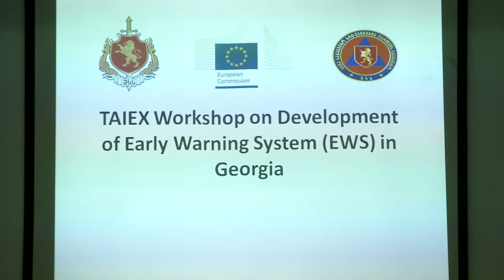მინისტრის მოადგილემ კონფერენციაში მონაწილეობა მიიღო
თბილისში, სასტუმრო „ამბასადორში“, საერთაშორისო კონფერენცია „ადრეული გაფრთხილების სისტემების განვითარება საქართველოში“ გაიმართა. კონფერენცია მისასალმებელი სიტყვით შინაგან საქმეთა მინისტრის მოადგილემ, მერაბ მალანიამ გახსნა.

“საგანგებო სიტუაციების ეფექტიანი მართვის სფეროში სახელმწიფოს ერთ-ერთ მთავარ ამოცანას და, ამავდროულად, რისკების შემცირების ძირითად ინსტრუმენტს ადრეული გაფრთხილების სისტემების შემუშავება წარმოადგენს. აღნიშნული სისტემის გზით შესაძლებელია მსხვერპლის თავიდან აცილება და საგანგებო სიტუაციების შედეგად გამოწვეული ადამიანური, ფინანსური და მატერიალური ზარალის შემცირება. ასეთი ფორმატის კონფერენციები საშუალებას გვაძლევს, განვიხილოთ სამოქალაქო უსაფრთხოების სფეროში ჩვენი პარტნიორი სახელმწიფოების მიღწევები და გავიზიაროთ მათი წარმატებული გამოცდილება“, - განაცხადა მერაბ მალანიამ.

შეხვედრას, საქართველოს სხვადასხვა უწყების წარმომადგენლებთან ერთად, ფრანგი, პოლონელი და ავსტრიელი ექსპერტები ესწრებოდნენ.

კონფერენცია ევროკომისიის ტექნიკური დახმარების და ინფორმაციის გაცვლის ინსტრუმენტის TAIEX-ის ფინანსური მხარდაჭერით ჩატარდა.